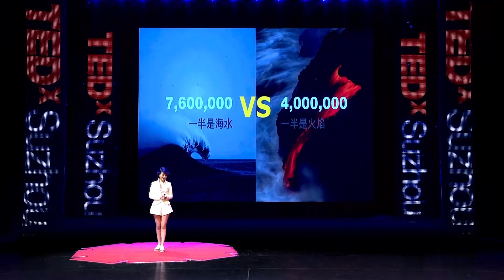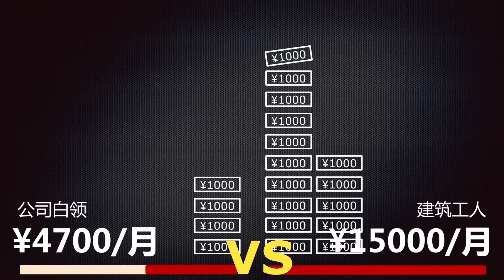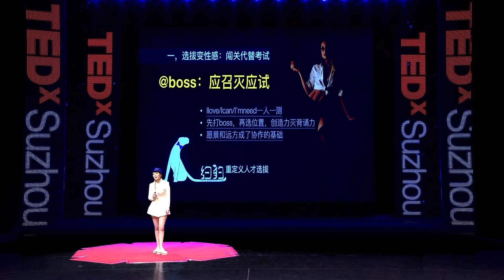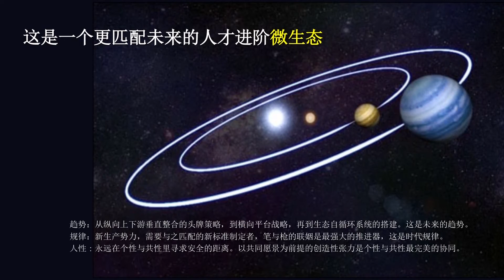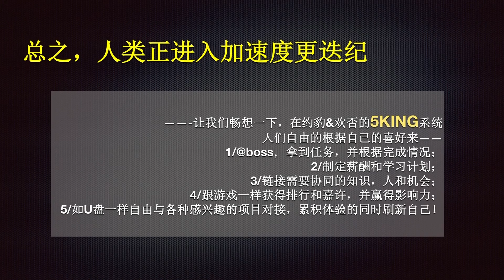How to stop abusing the talents | Grace Huang | TEDxSuzhou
There're large of entrepreneurs while more and more people are losing their job and Grace described how to value yourself in the frenetic era.

Grace, the founder and CEO of HuanFou, is also the “proposal killer” in the advertising industry and a popular commentator in the television industry. Besides, she is a pioneer entrepreneur and the author of The Seven Lessons of Self-Marketing. She once provided services to hundreds of leading brands among industries, including Tongyi Iced Tea, AHA Coffee, ABInBev, Pantene, Rejoice, Whisper, Durex, MasterCard, etc. She participated in more than 60 television shows among 22 channels, including Only You, East Live Room, DEN ZHOU, Born to be Talent, Dream and Career, etc. With her unique style and outstanding professional skills, Grace is the main focus as always. She is also the true example of the successful businesswoman in today’s world.